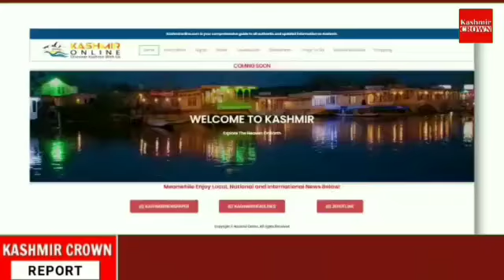Residents of Village Tukson Reasi Protest against Bad Condition of roads.